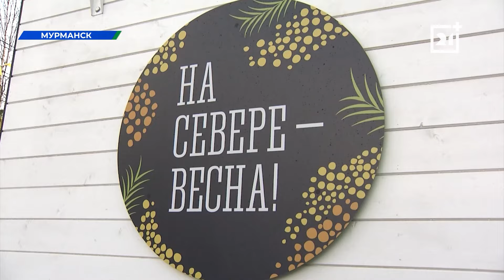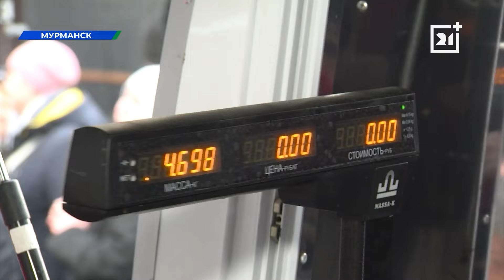Масштабная ярмарка проходит в Мурманске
«На Севере - весна». Об этом свидетельствует не только температура за окном, но и ярмарка, открывшаяся в центре Мурманска. Сколько проработают павильоны, и чем в этот раз организаторы решили привлечь северян, узнала Александра Клепцова.